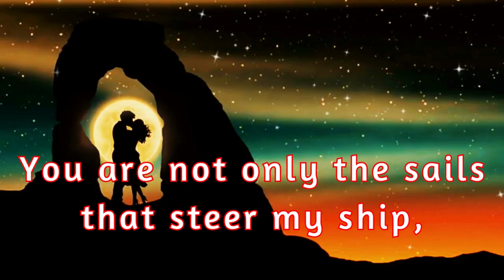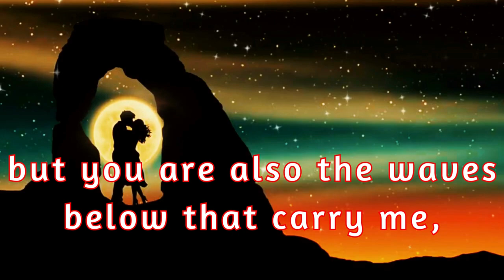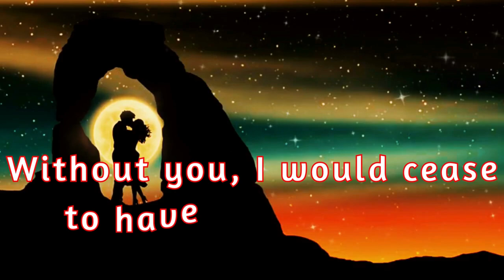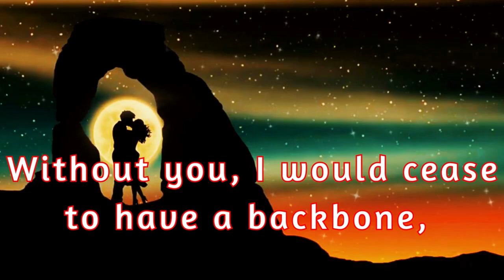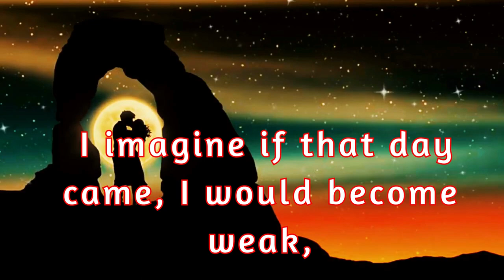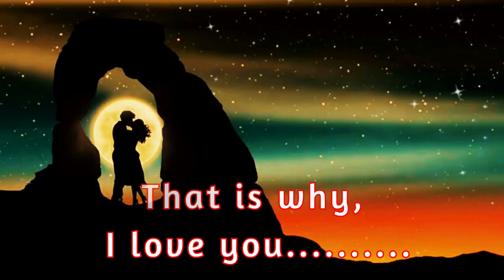You are my strength 💝🥰 || Sweet love poem ❤️🔥